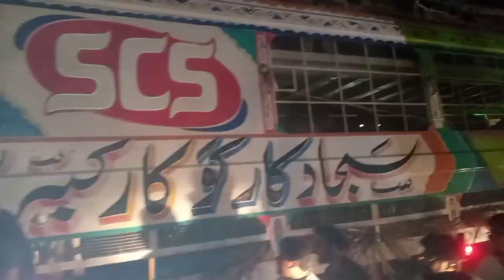Mandi k pehly truck ka isteqbal | Cow mandi 2022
Eid ul Adha in Pakistan is always celebrated with splendour, elegance, passion and enthusiasm for sacrifice in the way of Allah SWT and same passion is being seen for Eid ul Azha .

Cow is the most chosen animal for sacrifice on Eid ul Adha.

-Rehmat Cattle Farm's,
-A.A Cattle Farm,
-Tubba Cattle Farm,

-Camel Qurbani ,
-Camel Qurbani Ruins in Pakistan,
-Camel Queen,
-Camel Qurbani on Eid ul Adha,

Cows are very beautiful, Videos related to cow & Bull qurbani and their pics updates. there are many more updates for you related to dairy farsma nd vip farms from all over Pakistan.

Eiduladha & Bakra Eid Updates:

1) BakraEid 2017,
2) eiduladha in Karachi, Pakistan 2017,
3) Qurbani Bull Updates 2017,
4) Camel Qurbani & Camel Mandi Updates 2017,
5) Danger & Angry Bull Qurbani, Cow Qurbani
6) Buffalo Qurbani ( Bhensa qurbani )

Top Qurbani Mandi's in Pakistan:

Latest Cow Mandi Updates 2022 from Sialkot, Karachi , Islamabad, Faisalabad, Lahore,Multan, Sahiwalm Sukker and Sohrab Goth Gai Mandi. Sohrab Goth Gai mandi 2022 , Karachi Sohrab Goth 2022, Cow mandi 2022 Karachi Sohrab Goth, Bakraeid 2022.

Cow Breeds:

1) Sibbi Bhagnaari,
2) Sahiwal Bulls,
3) Cholistani,
4) Balgium blue,
5) Chorlas,
6) Libre